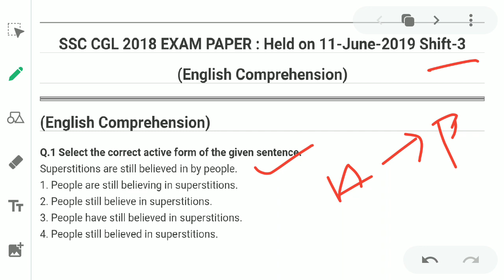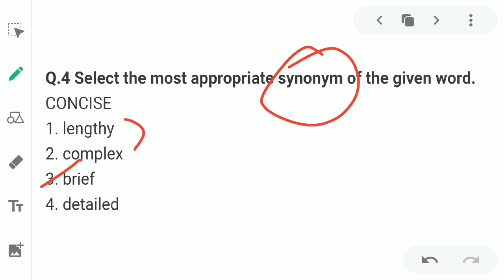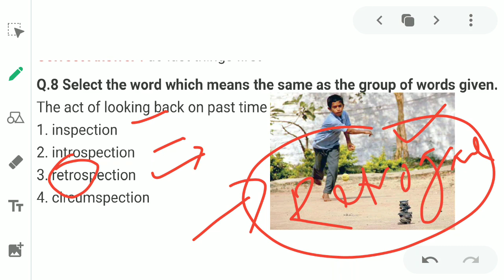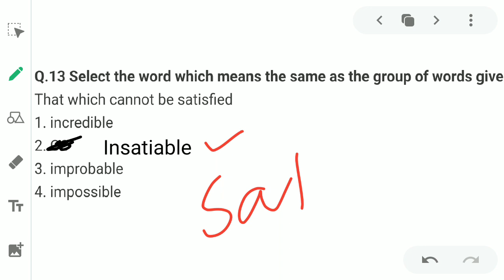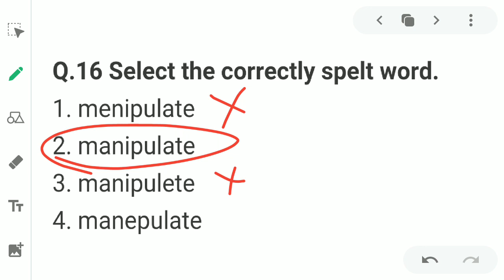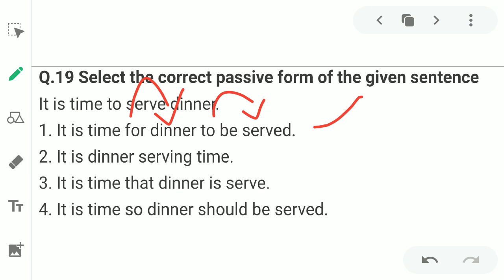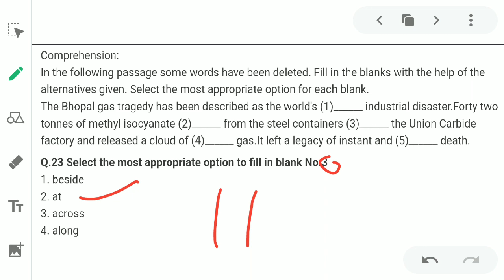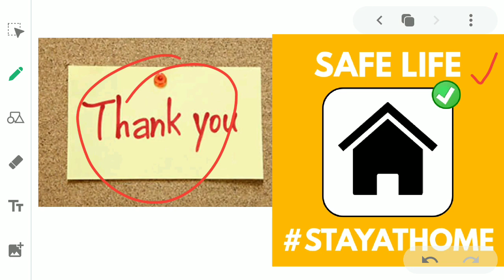Previous year Paper | 25 questions | English | SSC CHSL | STENO | CGL |And all exams| Raushan Gupta